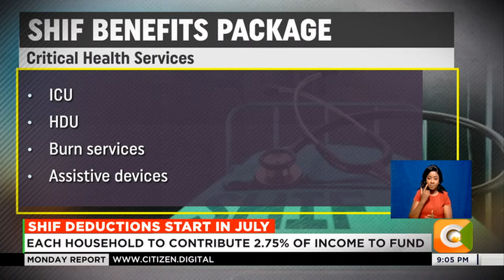Social Health Insurance Fund deductions to start in July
Kenyans will begin contributing to the social health insurance fund in July 2024 and not the 1st of march 2024 as earlier announced by the ministry of health. Under the new insurance scheme, a household whose income is derived from salaried employment will pay a monthly statutory deduction of 2.75% of the gross salary